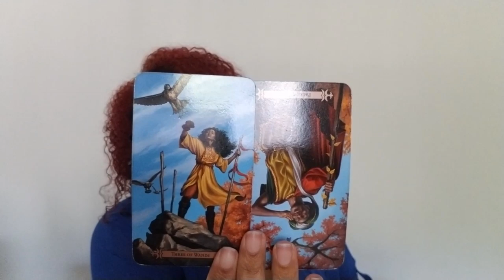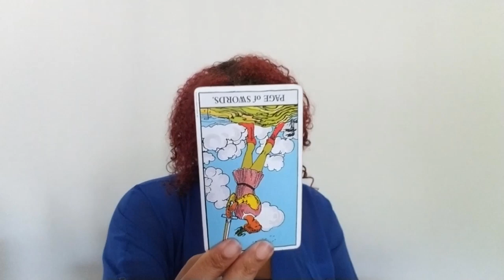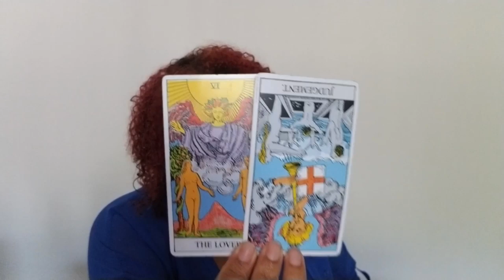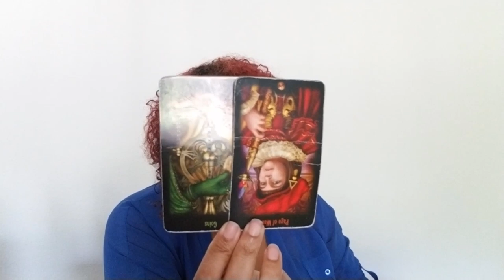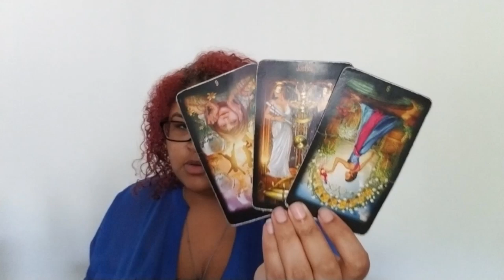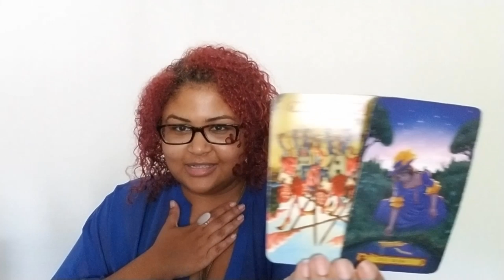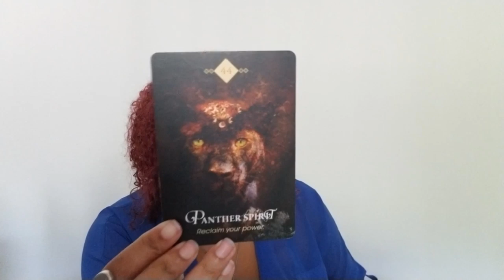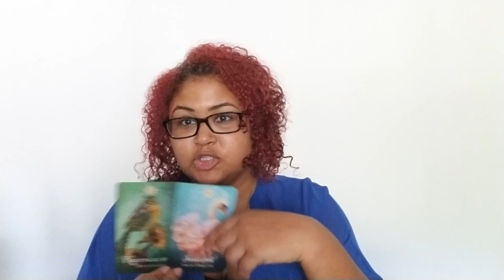Virgo: A Road Trip To The New...Don't Mind The Roadkill (September 12th - 21st)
Virgo: Weekly Love Reading (September 12th - 21st)